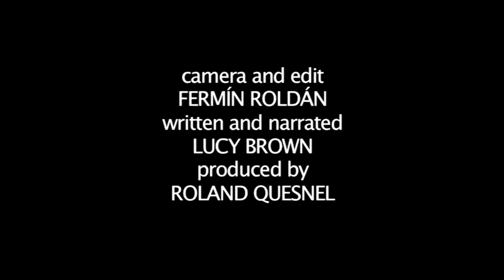How To Celebrate The Spanish Festival - La Virgen Del Carmen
Have you ever wanted to get good at spain. Well look no further than this advice video on How To Celebrate The Spanish Festival - La Virgen Del Carmen. Follow Videojug's industry leaders as they direct you through this informative video.